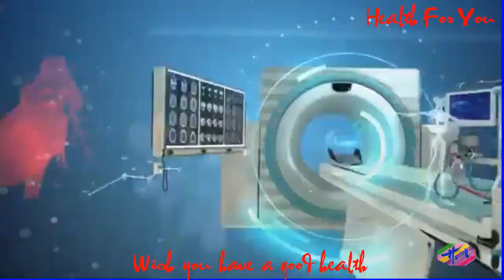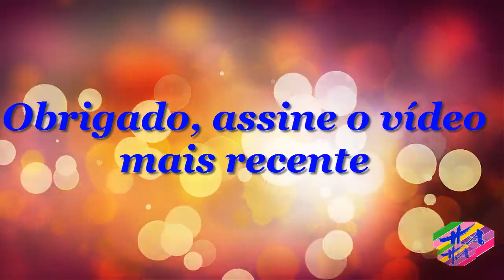Saúde 3 - 6benefíciosdaáguadomarparaasaúde